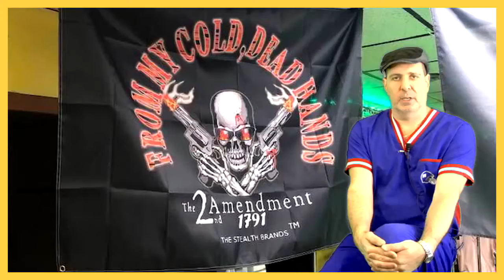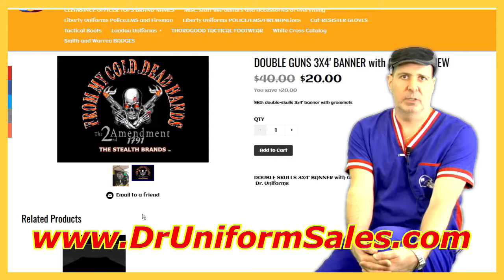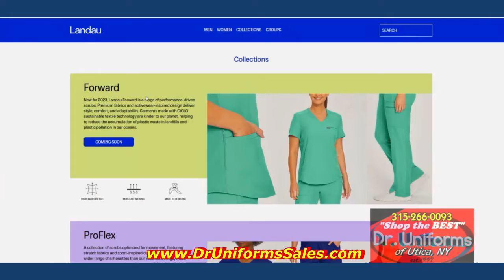Dr Uniforms New TONY Solo Nov 2022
Medical Scrubs
Police Items
Law Enforcement products
Chef Stuff